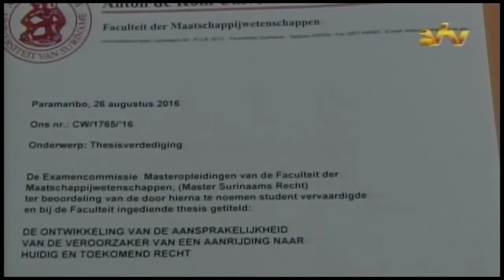26 08 2016 Marlon Dorn afgestudeerd